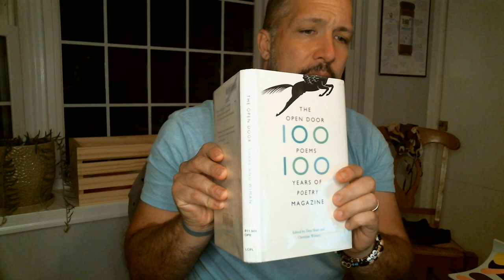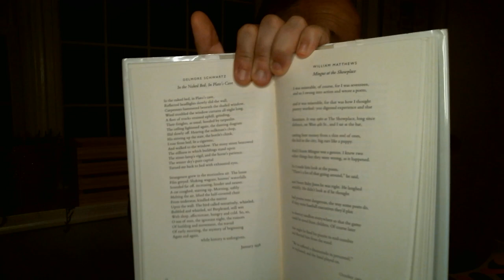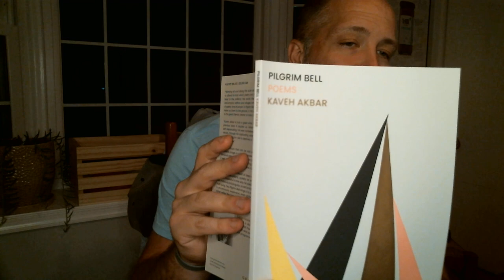June 12, 2023 - "My therapist wanted me to give up"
William Matthews "Mingus at the Showplace"; Kaveh Akbar "I WOULDN'T EVEN KNOW WHAT TO DO WITH A THIRD CHANCE";  Alex Chapple "My therapist wanted me to give up".